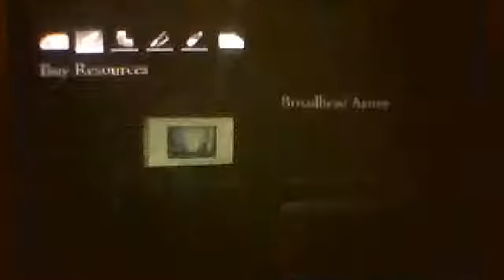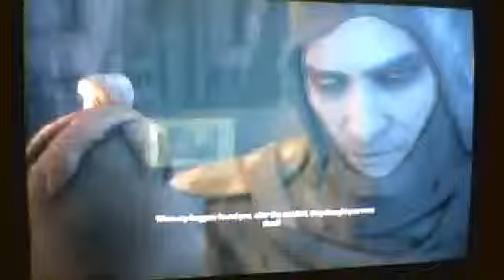Lets Play Thief walkthough & gameplay part 6